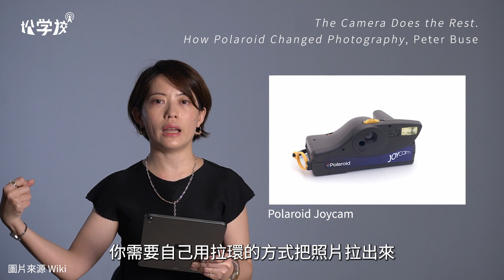【松學校導讀】朱盈樺《剩下的交給相機。寶利來如何改變攝影》〈前言〉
本集特邀朱盈樺為觀眾導讀彼得．布斯 （Peter Buse）的《剩下的交給相機。寶利來如何改變攝影》（The Camera Dese the Rest. How Polaroid Changed Photography）一書中的前言。

在本章中，布斯追溯了寶麗來相機的發展歷程，並嘗試指出，如果一台相機可以「完成剩下的工作」（The Camera Dese the Rest）、「能夠立即製作獨特的照片而不需要暗房」，這樣的功能將會啟發哪些攝影實踐？寶麗來如何被使用、或是在更廣泛的文化意義上是什麼？

💁‍♀️講者介紹
英國西敏寺大學媒體藝術教育研究中心博士，現為國立臺北教育大學文化創意產業經營學系副教授。研究興趣為視覺文化、影像美學、攝影理論與當代藝術創作。

📓導讀本書訊：
Peter Buse, The Camera Dese the Rest. How Polaroid Changed Photography (Chicago: University of Chicago Press, 2015).

在當今世界，幾乎每個人都擁有能隨時拍攝照片的手機相機，因此要理解寶麗來攝影在當時的特殊性和變革性，可能變得不易。寶麗來時常被當作玩具般輕視，但彼得·布斯（Peter Buse）卻在寶麗來公司兩次破產、膠卷過時的背景下，依舊認真地看待寶麗來相機，並撰寫了本書。

彼得·布斯展示了寶麗來如何鼓勵攝影遊戲以及促成新的藝術實踐形式。藉對寶麗來公司檔案的獨家訪問，布斯憑揭示了寶麗來作為最親密攝影媒介的特質——攝影師、照片與拍攝對象在時間和空間上都非常接近。不只如此，布斯還講述了寶麗來公司的發展歷程，以及該公司如何對抗數位成像技術浪潮，最終以失敗告終。他探討了寶麗來與數位相機之間的延續性與差異，並反思寶麗來能教會我們今天如何拍攝照片。

👇影片製作團隊👇

｜企劃：財團法人數位藝術基金會
｜講者：朱盈樺
｜編輯：呂樾
｜影像拍攝：郭硯方
｜剪輯後製：楊明達